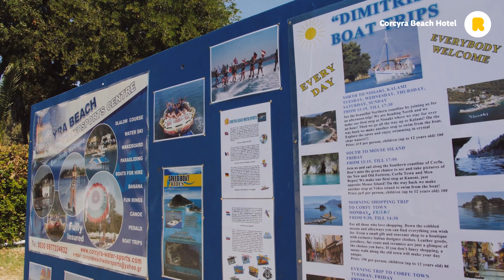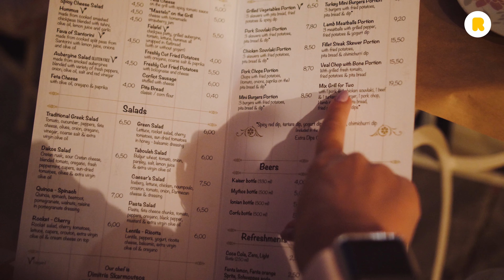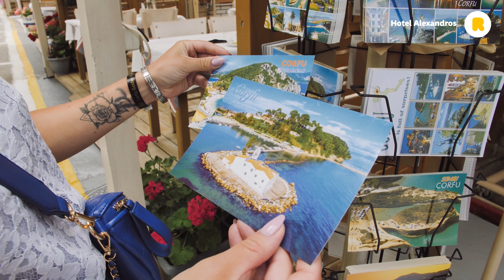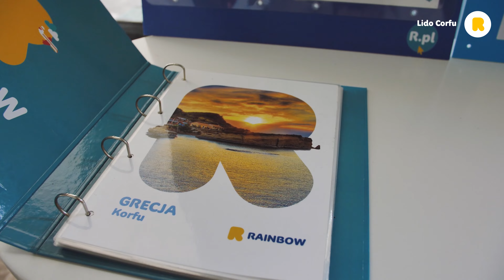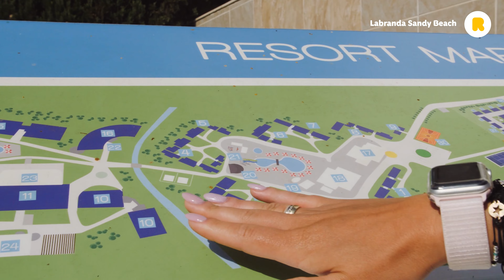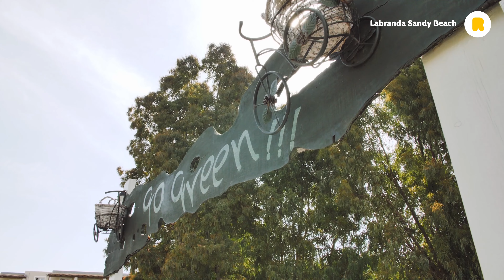Grecja, Korfu 2021 z Rainbow - relacja z wyspy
Korfu jest jedną z najbardziej zielonych wysp greckich. Piękne i malownicze plaże, klify,słońce oraz zabytki sprawiają, że to idealne miejsce na udane i niezapomniane wakacje. Zobaczcie jak wygląda Korfu w 2021 roku!

Zapraszamy na gorącą relację z Grecji!